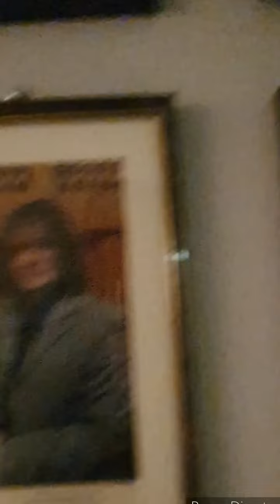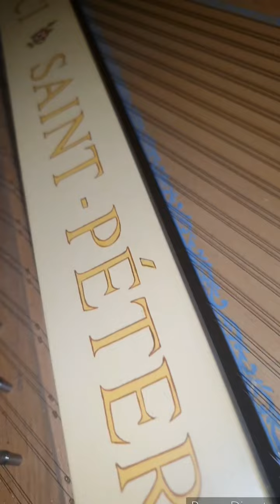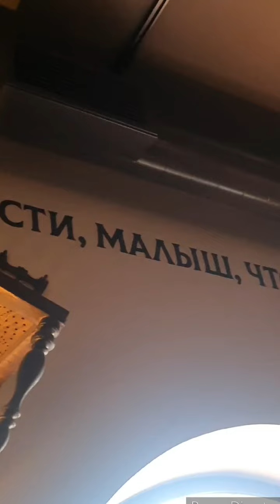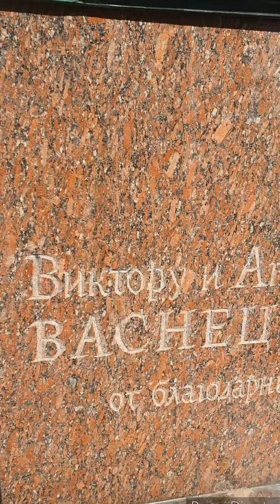Киров: репортаж из органного зала, художественного музея, с берегов Вятки